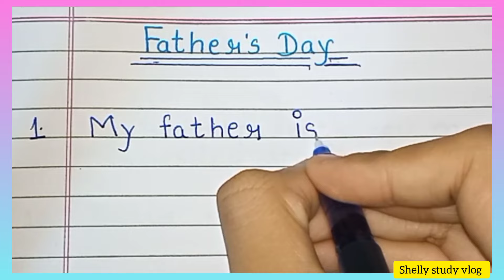10 lines on father's day for all father's in English | फादर्स डे | please Like, share and subscribe